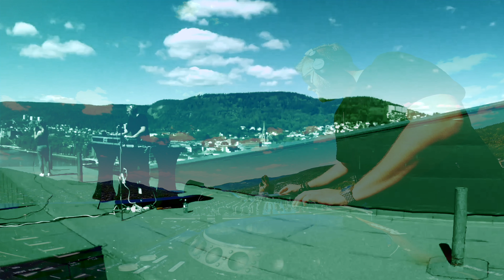Phat Lab Music Crew - Live @ "Brunosten" i Drammen (Bjørn Jovi) (4K)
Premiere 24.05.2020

Big thanks to Quality Hotel River Station for joining this project!

Filming, recording and editing done by: Erik Holmli Moen, Mehmet Ulug, Nette Jandee Moen, Bjørn Morgan Johansen.